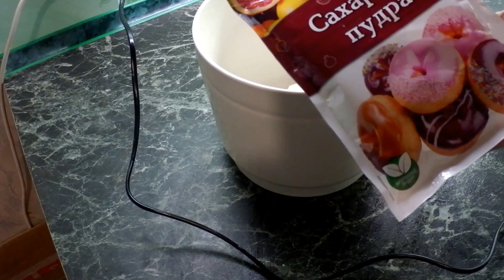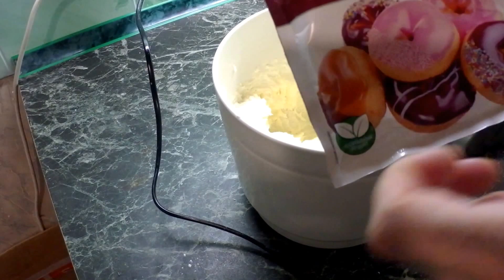Торт КРАСНЫЙ БАРХАТ / Дәмді Қызыл Бархат торты/ Red Velvet Cake / Κόκκινο κέικ βελούδου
привет! Торт "Красный Бархат" это очень популярный торт, все его любят за его мягкие бархатные коржи и нежного сливочного крема. У меня самый простой и доступный рецепт. Приготовьте , порадуйте своих  любимых.
Давайте приготовим!

235 мл молока (1 стакан , стакан 200 граммовый)
1 ст.л. лимонного сока (14 мл)
170 гр сливочного масла,
300 гр сахара
4 яйца, (крупных)
218 гр муки
4 ч.л разрыхлителя (16 гр)
2 ст . л. какао порошка
соль щепотка
краситель красный пищевой
Просьба- одним бисквитом не выпекать, середина не пропечется, нужно или в такой большой форме как у меня выпечь за раз, и потом поделить на три коржа, или в 2-х одинаковых формах, и поделить каждый корж на 2 части, тогда у вас получится 4 коржа.

Крем
сахарная пудра 100 гр, можно меньше, или больше
ванилин
сливки 3 ст.л, или молоко

1 cup (235ml) whole milk
1 tablespoon (14ml) lemon juice
3/4 cup (170g) butter, melted
1 1/2 cups (300g) white granulated sugar
4 large eggs
 vanilla
1 3/4 cup (218g) all-purpose flour
4 teaspoons (16g) baking powder
2 tablespoons (14g) cocoa powder
red food coloring
400g cream cheese,
180g butter, softened
100 sugar
2 tablespoons (30ml) heavy cream (milk)

Можете увеличить порцию крема, если желаете )

235 ml piima (1 tass)
1 spl sidrunimahl (14 ml)
170 g võid,
300g suhkrut
4 muna (suur)
218 g jahu
4 tl küpsetuspulbrit (16 g)
2 spl. l. kakaopulbri
näputäis soola
punane toiduvärviga

koor
või 180gr
toorjuustu 400g
tuhksuhkrut 100 g, võib olla vähem või rohkem
vanilliin
3 spl koort või piima

Всем привет! Я рада вас видеть на своем канале "ПОЛЕЗНО ЗНАТЬ".
Оставайтесь со мной. Здесь будет много полезной информации для вас. Я постараюсь вас всегда удивлять своими рецептами.
Я готовлю разную выпечку (торты, пироги, пирожные), сладкие блюда, очень  мясные блюда.
Радуйте своих любимых.
Приятного всем аппетита!
Мне приятно читать Ваши КОММЕНТАРИИ!
Я очень рада когда Вы ПОДПИСЫВАЕТЕСЬ!

Для развития :
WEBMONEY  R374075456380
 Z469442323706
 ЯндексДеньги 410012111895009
 Номер счета: 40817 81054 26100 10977